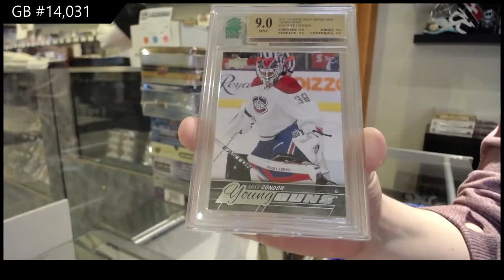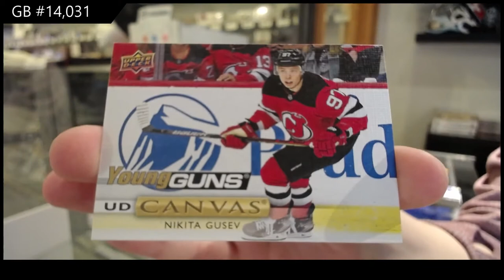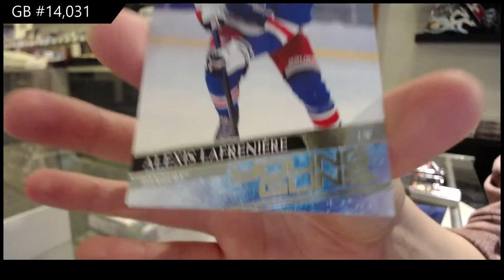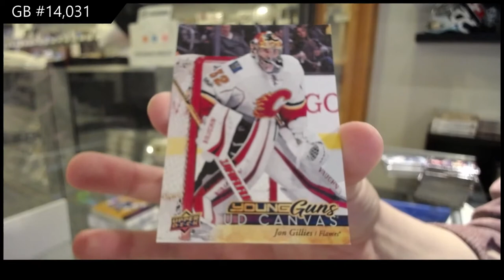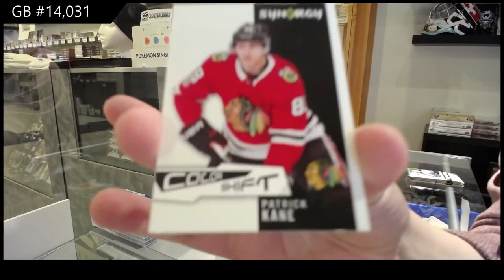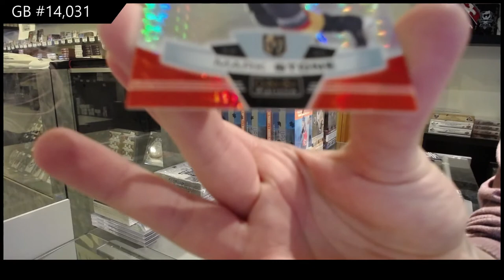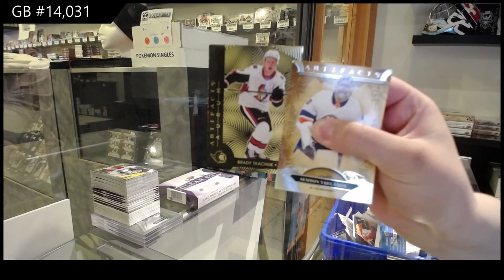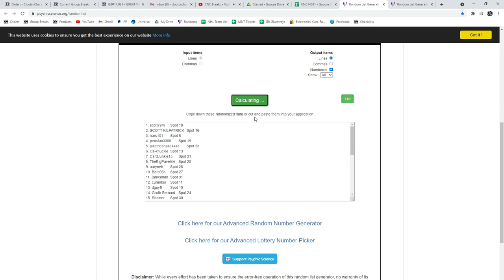8 Box Hockey Mix Break With Clear Cut - C&C GB #14,031